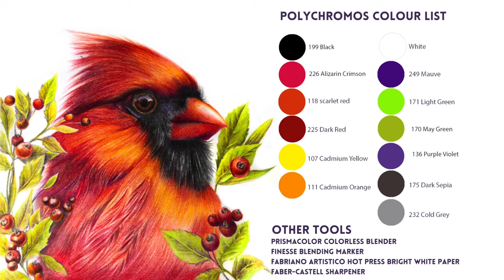How to Draw a Cardinal with Colored Pencils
Easy to follow step-by-step tutorial drawing a cardinal practicing 3 different textures.

All pencil color and numbers are listed in the video.

Zest It Pencil Blend Solvent